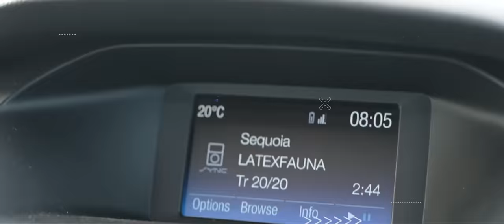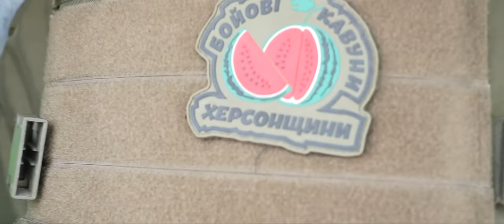ПІДРИВ ГЕС - ЦЕ НОВИЙ ЧОРНОБИЛЬ/ЩО БУДЕ З ЧОРНИМ МОРЕМ ТА ПІВДНЕМ/ПОТРАПИЛИ ПІД ОБСТРІЛ/ENG SUB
Підрив дамби Каховської ГЕС це друга найбільша техногенна катастрофа України після Чорнобиля.
Як відреагувала міжнародна спільнота на це? Максимально жорстко - закидала нотами протесту і сильним занепокоєнням. Поки відбувався акт цинізму від ООН та Червоного Хреста - українці знову об'єдналися і поїхали до Херсону, рятувати тварин і боротися з наслідками.

✅У відео ви побачите:

✅Як люди виживають у Херсоні
✅Коли почне спадати вода?
✅Що на місці Каховського водосховища

00:00 Початок
00:25 Шуаємо мотор на човен
02:10 Херсонський партизан про підрив дамби
08:52 Акт цинізму від ООН та Червоного Хреста
11:55 Який рівень води у Херсоні
17:17 Ондатра посеред вулиці Херсону
17:30 Затоплені подвір’я
20:53 Як коти роздирають руки волонтерам
27:14 Потрапили під обстріл
28:48 Під час обстрілу нас прихистив місцевий житель
36:09 Колеги пробили човен на течії
39:16 Як виглядає Каховське водосховище
40:51 Еколог. Підрив ГЕС це новий Чорнобиль